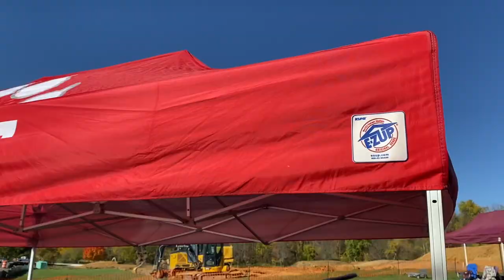Cross Country HWS Vlog!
Created by Mia Sciabica, Ava Veldran - This is an educational student video production learning experience created by High Point's Media Technology Program. High Point Regional High School claims no rights to the commercial songs & video used in the production. Property and rights for commercial audio & video go to the specific artist and/or creator.